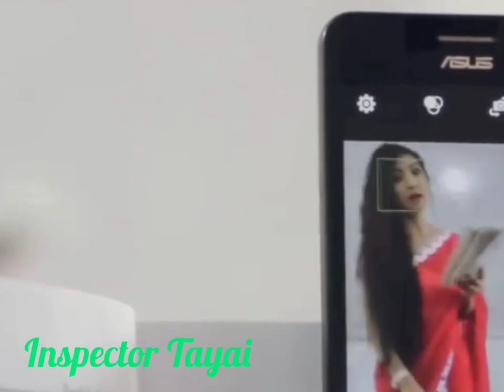Devita With James